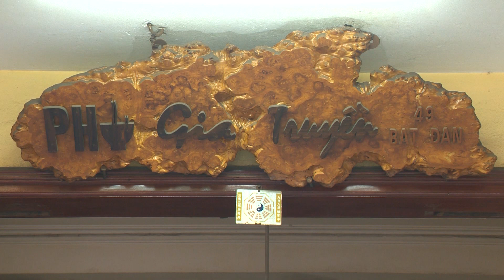Phở xếp hàng Bát Đàn, Hà Nội